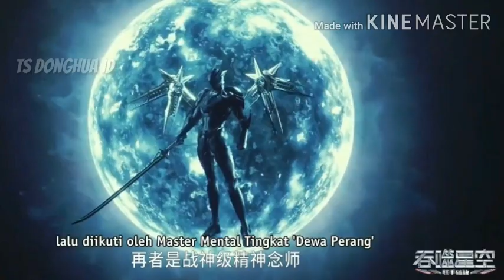BERLATIH M4TI MATIAN DEMI MENCEGAH SERANGAN RAS KUAT DARI LUAR ANGKASA!! Bocoran Swallowed Star 149